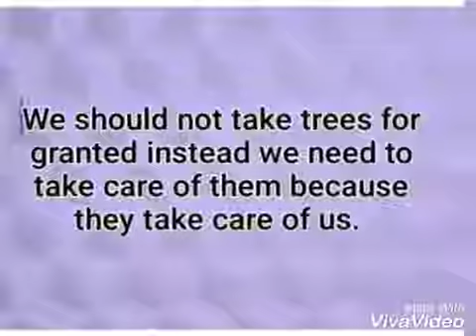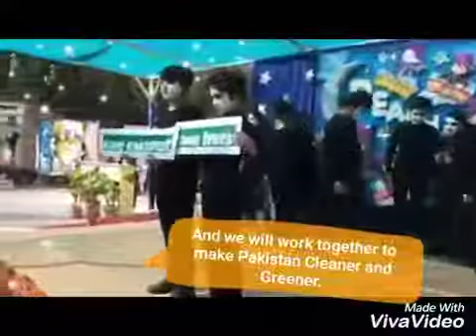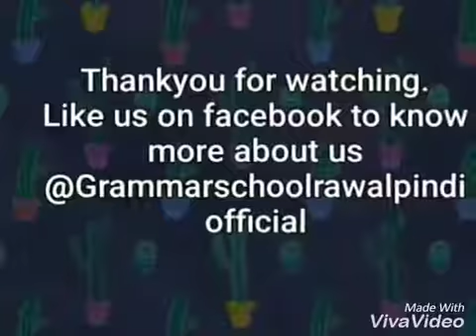Graduation Day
Annual Graduation Day 2018 GSR Junior Section Chaklala Branch